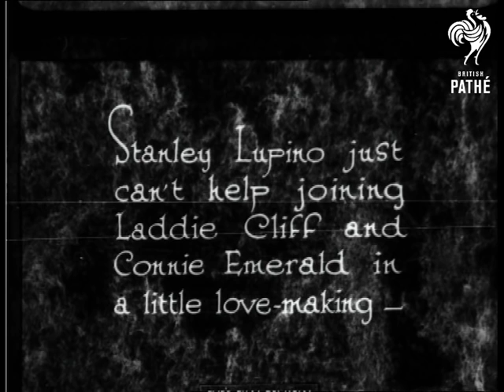Love (1929)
No title.  According to paper records this story features extracts from a stage show called "Love" (or it could be "Love Lies" - see story called "Walking It!")

L/S of stage set with large number of the chorus dancing.  They form a kind of human seesaw and two of the cast are lifted up and down into the air, then tipped from side to side.  Perhaps this is to represent the movement of a boat?  The chorus then do a kind of "hornpipe" dance.  "Twinkling dancing feet and Madge Elliott and Cyril Ritchard's whirling grace" are featured next.  A couple perform a dance which incorporates spins and throws, Cyril dancing on a sofa and Madge falling off a table.

"But, hist!  Here cometh the rivals - Laddie Cliff and Stanley Lupino."  The two men run on stage in a Tango dancing hold.  They do a comedy skit on the dance we have just seen, throwing each other around and dancing on the settee.  One falls off the table on top of the other.

"Stanley Lupino just can't help joining Laddie Cliff and Connie Emerald in a little lovemaking"  C/U of Stanley using a stick type telephone.  Laddie and Connie embrace.  Stanley pulls funny faces then walks around looking sheepish and embarrassed as the other two continue to throw their arms around each other.  Stanley tries to chat up a dressmaker's dummy which stands at the edge of the stage.  He moves its head about, whispers in its ear and kisses it.  He then slaps his own face with one of the dummy's arms.  Funny!

He moves the other arm so that it points to the door.  He leaves, bumping into the French Doors in a piece of slapstick business.

Note: Cyril Richard for search purposes.
 FILM ID:884.24